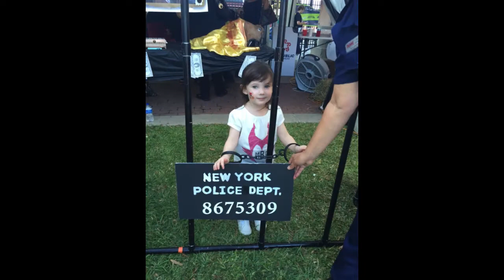Marlee 3 0